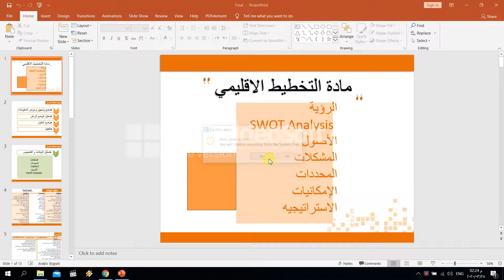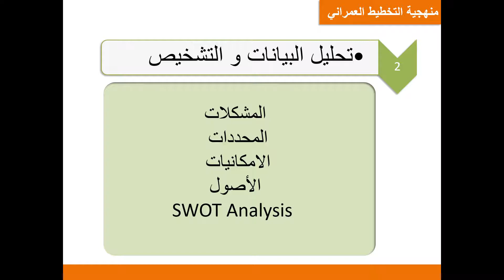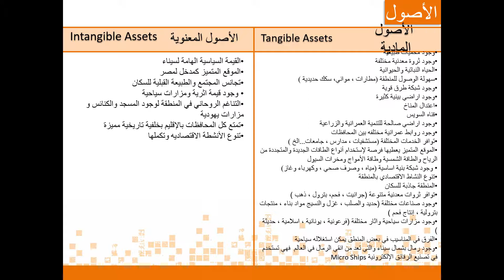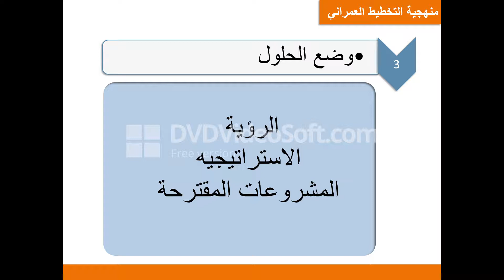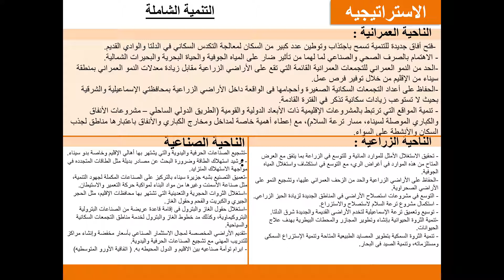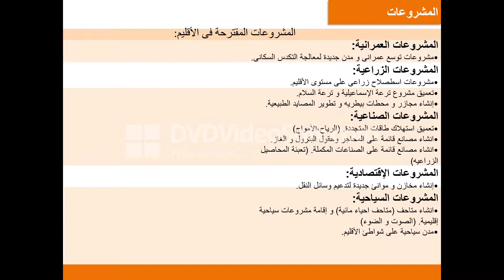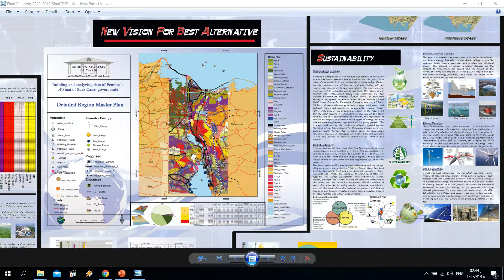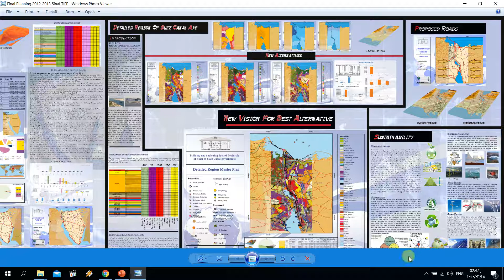ARC522 City Planning - Week 6 Lecture